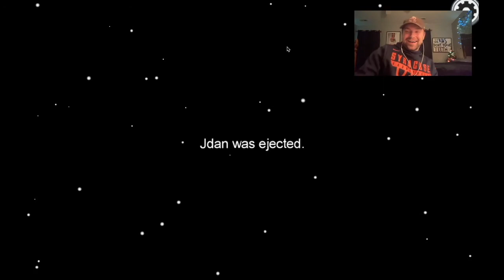1v8 Impostor Play leads to INSANE FINAL SHOWDOWN | Among Us Ep. 1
This is the first episode of hopefully many of me playing Among Us. This was really fun to make and I hope you find it entertaining! Thank you all for your support!